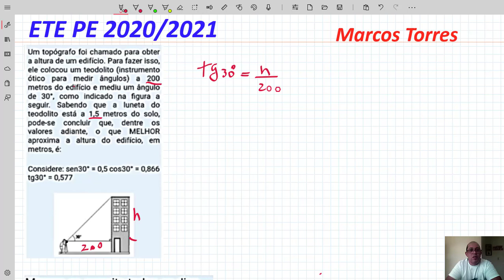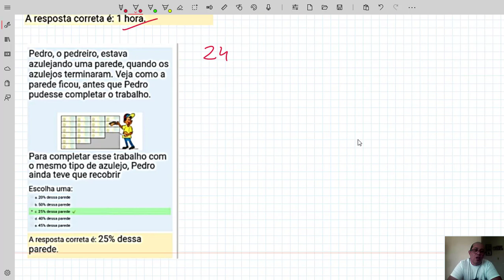Ete Pe Integrado Matematica 2021 - 02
este video resolverá quesões do ete pe integrado matematica 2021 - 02, com tecnicas metodos praticos de resolução, que lhe ajudara a entrar numa escola tecnica tipo ete pe integrado.